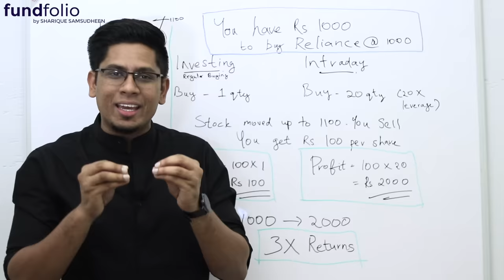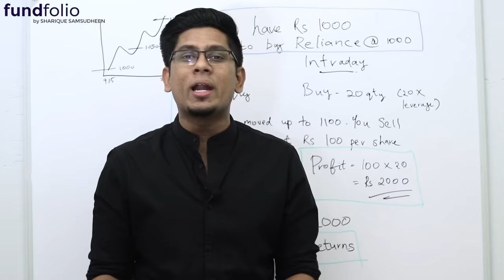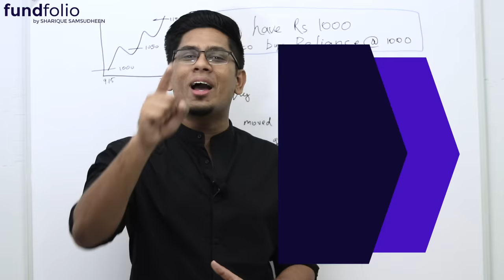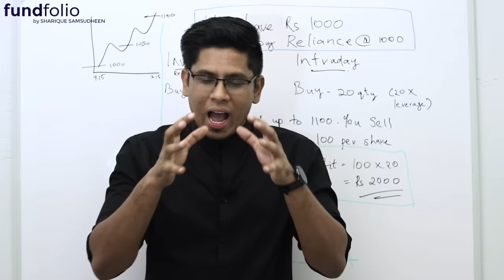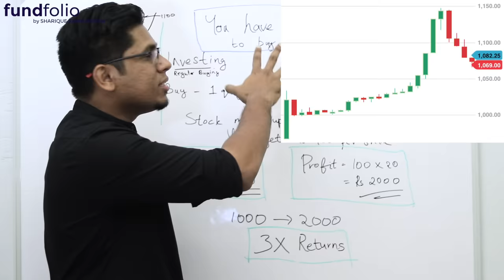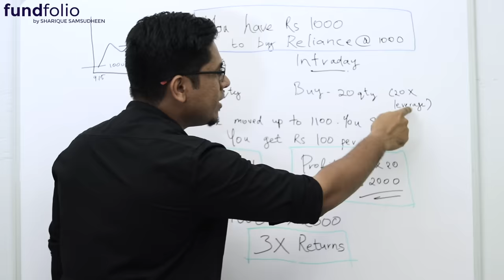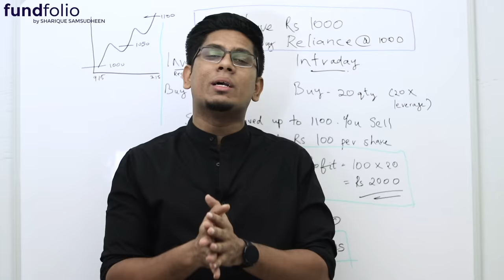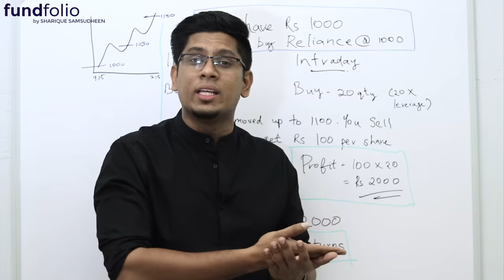Intraday Trading for Beginners Part 1! What? How? Benefits? | Learn Share Market Malayalam Ep 6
സ്റ്റോക്ക് മാർക്കറ്റിൽ ഇൻവെസ്റ്റ് ചെയ്യാൻ ആദ്യം വേണ്ടത് ഒരു Demat & Trading Account ആണ്. ഫ്രീ ആയി ഒരു ചിലവും ഇല്ലാതെ വെറും 24 മണിക്കൂറിനുള്ളിൽ ഒരു Demat & Trading Account ഓപ്പൺ ചെയ്യൂ. എന്റെ കൂടെ സ്റ്റോക്ക് മാർക്കറ്റ് പഠനത്തിൽ ഭാഗം ആകു. നമുക്ക് ഒരുമിച്ച് വളരാം. Open Free Demat Trading Account With Upstox

Welcome to fundfolio! This is the sixth video of my Complete Stock Market Learning Lecture Course in Malayalam and here I talk about everything you need to know about intraday trading in the stock market or share market. The topic of intraday trading is covered extensively. Learn what is intraday trading, how intraday trading works, what makes intraday trading so special and how you can make huge profits from intraday trading in the stock market. Everything you need to know about intraday trading in the stock market is explained in this malayalam financial and educational video. The following are explained in this video:

What makes Intraday Trading Lucrative?
Story of Intraday Trading
Leverage
Square Off
Why do Broker Give Leverage
Possibility of Huge Loss and How to Control Loss?